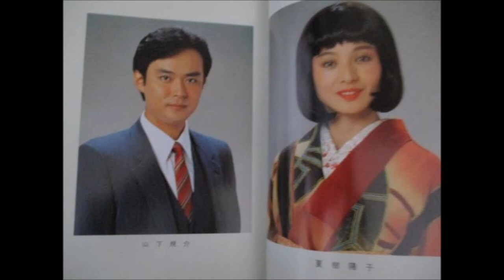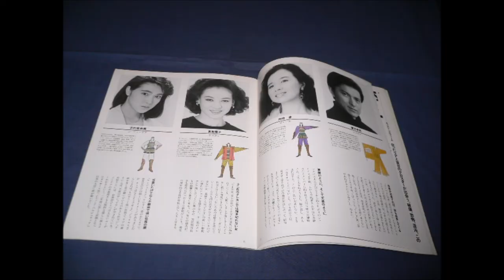夏樹陽子 熱いささやき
【役者歌業】